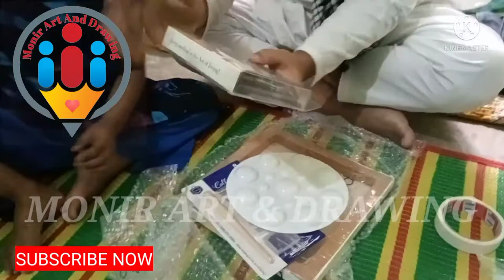দারাজ থেকে কিছু ড্রইং এর পন্য কিনে রিভিউ দিতে চলে এলাম